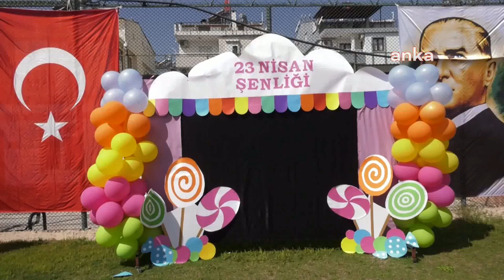Konyaaltı kreşlerinde 23 Nisan coşkusu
Konyaaltı Belediyesi bünyesinde yer alan kreşlerde eğitim alan minikler, birbirinden farklı etkinliklerle 23 Nisan Ulusal Egemenlik ve Çocuk Bayramı'nı kutladı.

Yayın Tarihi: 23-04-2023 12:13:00